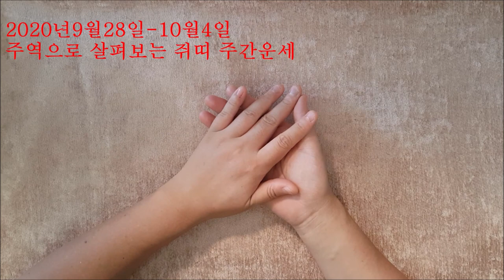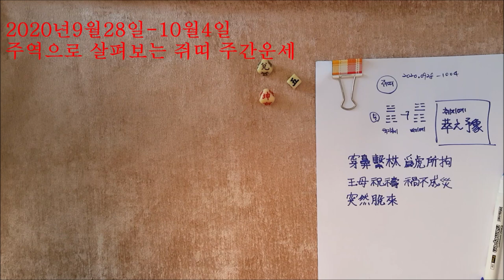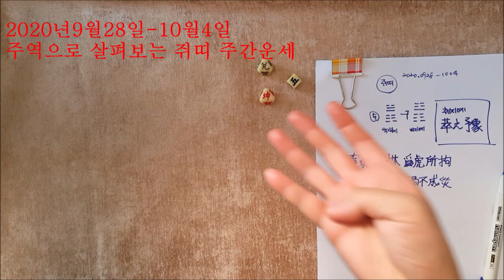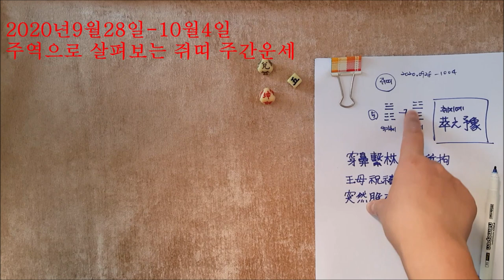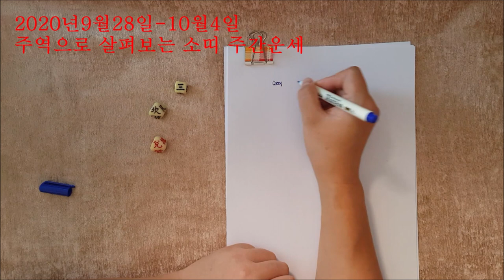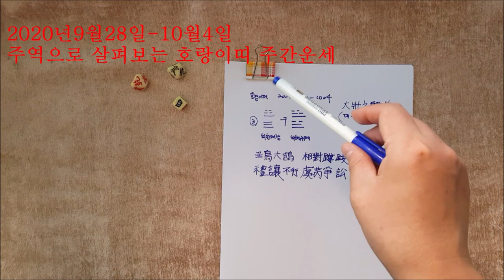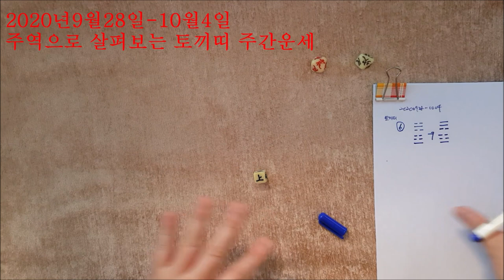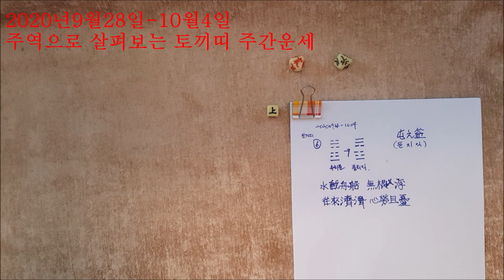2020년9월28일-10월4일 주역으로 살펴보는 띠별 주간운세